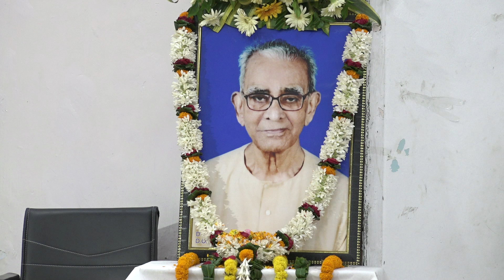"Neo Liberalism and Neo Facism" By Dr. Prabhat Pattnaik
Veteran Communist leader and ex MP Shivaji Pattnaik's first death anniversary was organized today at Institute of Engineers, Bhubaneswar by the Shivaji Pattnaik Memorial Committee. Eminent economist Prof Prabhat Pattnaik ( ex-JNU) delivered the first Memorial Lecture . The topic was " Neo Liberalism and Neo Facism". His language was so simple, it won't be difficult at all to understand what this distinguished Professor spoke on the subject. Please keep watching